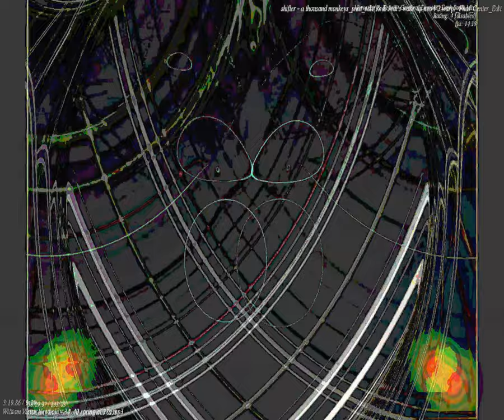[EPILEPSY WARNING] Movie 23 09 24 12h50m49s